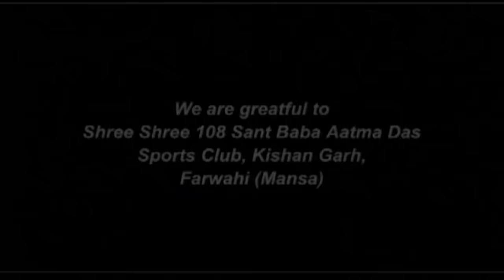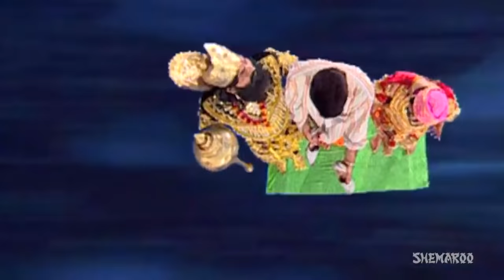Family 424 (Full Movie) | Gurchet Chitarkar | Latest Punjabi Comedy Movie | HD 1080p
Family 424 (Full Movie) | Gurchet Chitarkar | Latest Punjabi Comedy Movie